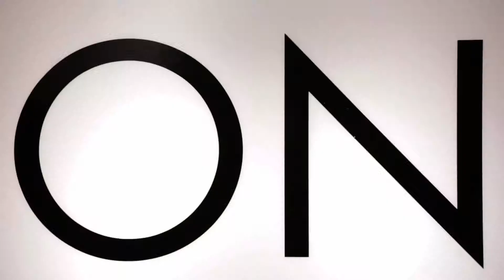Valrhona TV On Air by Frederic Bau - Les dentelières de Langkawi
ON AIR : votre rendez-vous culinaire mensuel pour découvrir de nouvelles cultures avec Frédéric BAU, à travers la gastronomie, la cuisine et la pâtisserie.